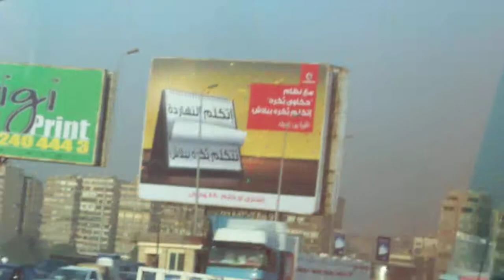Nilkreuzfahrt 2010, Ägypten, Cairo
Während der Nil kruzfahrt konnte man einen Ausflug nach Kairo buchen mit Besuch der Pyramiden und Ägyptisches Museum. Vor dem Museum gibt es keinen schattigen Platz und im museum ist es sehr stickig, weil es keine Klimaanlage hier gibt. Viele Ausstellungsstücke sind nur mit einer Nummer versehen. Wer die Mumien der Könige sehen will, muss noch mal 100 Pfund zahlen um in den raum zu kommen. Hier ist nur BAr undPfund möglich. Aber es ist meiner Meinung nach neben Tut ANCH AMUN das Interessanteste dort.